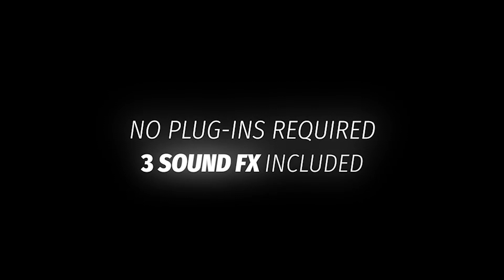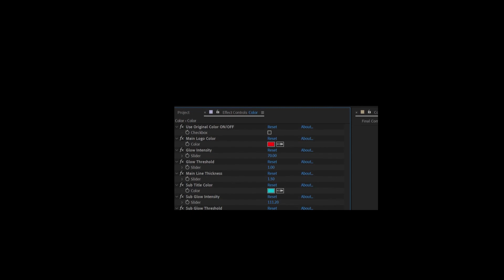Top 10 LOGO Template FREE After Effects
▬▬▬▬▬▬▬▬▬▬▬ஜ۩INTRO HD۩ஜ▬▬▬▬▬▬▬▬▬

▬▬▬▬▬▬▬▬▬▬▬ஜ۩۞۩ஜ▬▬▬▬▬▬▬▬▬▬▬▬▬